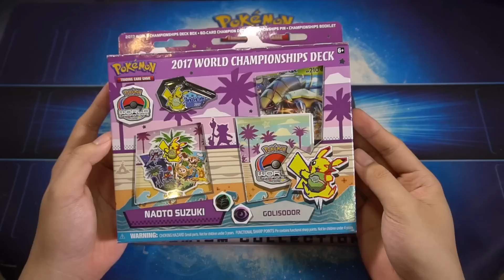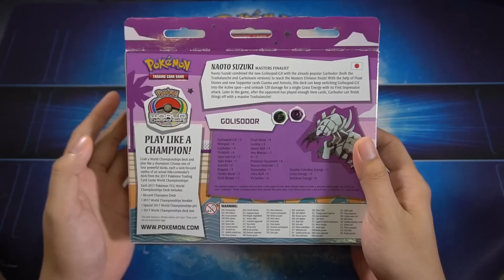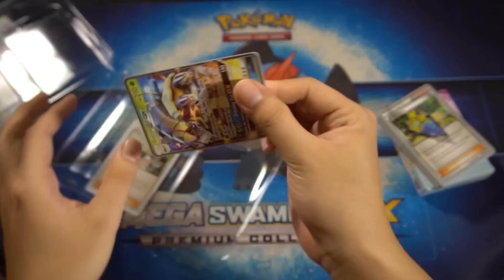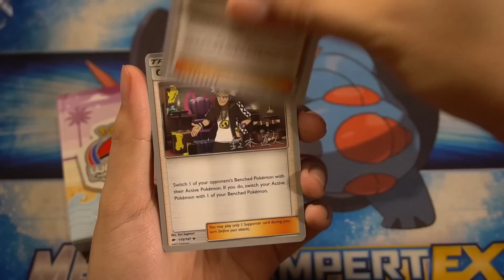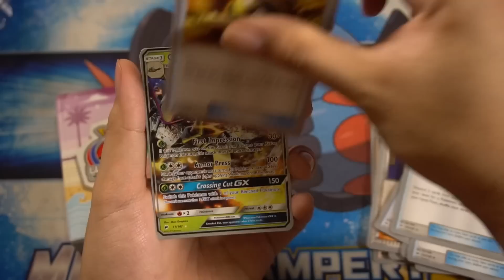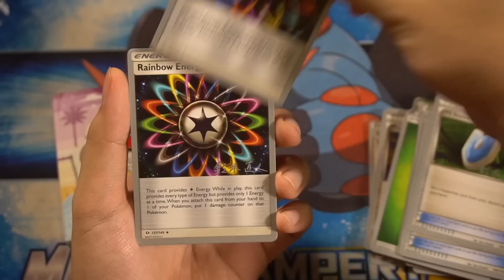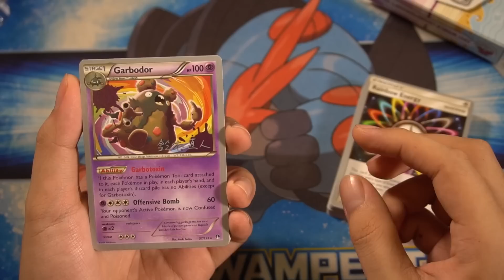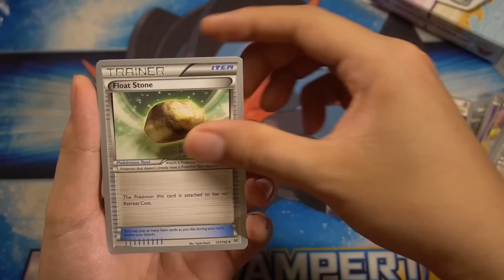Bộ bài của nhà vô địch thế giới Pokemon TCG Golisodor - Naoto Suzuki | M2DA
Điện thoại đặt hàng: 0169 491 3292 - Giao hàng và thu tiền tận nhà

Văn phòng làm việc của M2 DUEL Channel